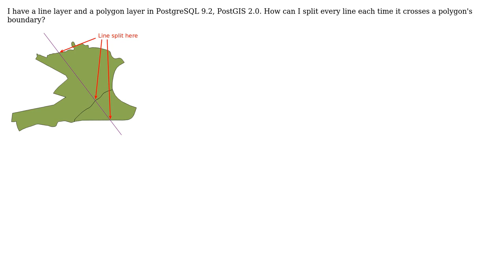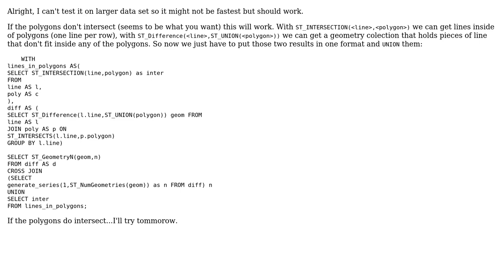GIS: Splitting line layer at polygon's boundary of polygon layer using PostGIS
With thanks & praise to God, and with thanks to the many people who have made this project possible! | Content (except music & images) licensed under CC BY-SA | Music | Images & others | With thanks to user PolyGeo user Jakub Kania user Cao Minh Tu and the Stack Exchange Network Trademarks are property of their respective owners. You are responsible for your own actions.